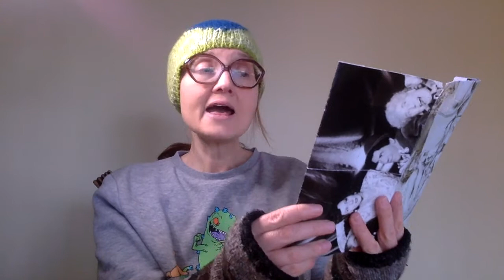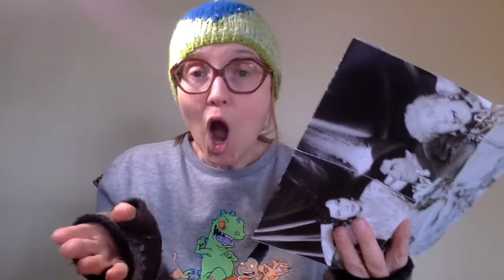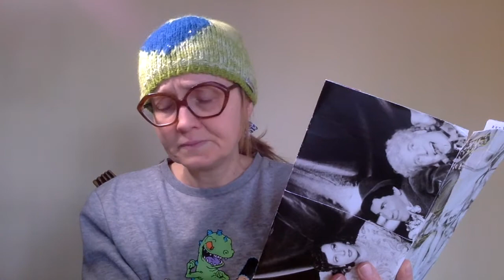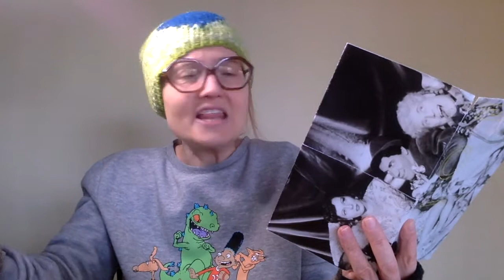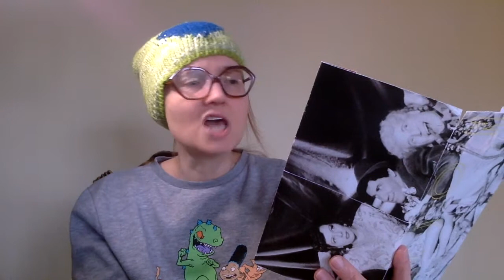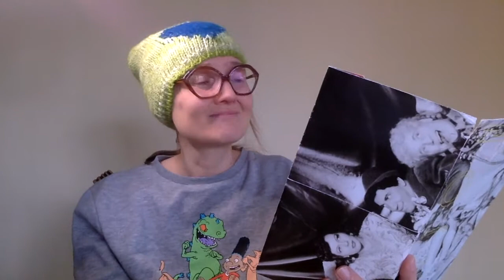Djuna Barnes (as Lydia Steptoe), Madame Grows Older: A Journal at the Dangerous Age.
The story written by Djuna Barnes under the pen name of Lydia Steptoe was first published in 'Chicago Tribune Sunday Magazine' in 1924. I edited it here a bit to make it shorter and to focus more on its main motif: the emotional and sexual interest of a mature woman in a relationship with a much younger male lover. Today, despite the official announcements in lifestyle magazines stating that for women their 40s are now the new 20s, this kind of coupling is still as strange for the majority of society as a relationship of a man (at any age) with an older woman. As I am looking forward to my 42nd birthday in 2021, I have found very interesting material in this story for thinking about all that has changed during the past 100 years and all of this which simply hasn’t. The question 'Who am I?' (a basic, crucial question to ask when you're working on a character as an actress) splits here clearly into a few different (but of course strictly interconnected) issues which seem to be more urgent problems to consider: How do I perceive myself? How do I want and not want to be perceived by others? How does the society perceive me... and what does it mean for me? And, finally: what does it mean To Be Me at a certain age?